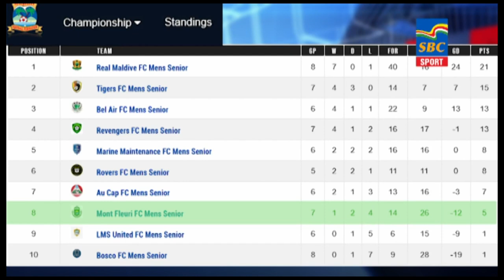Sports News 14-12-2023